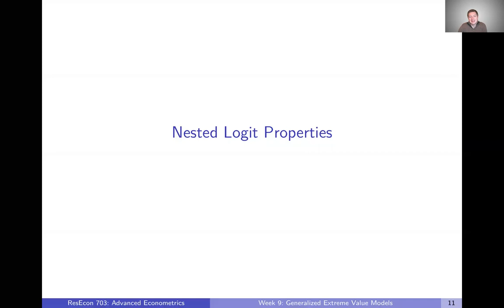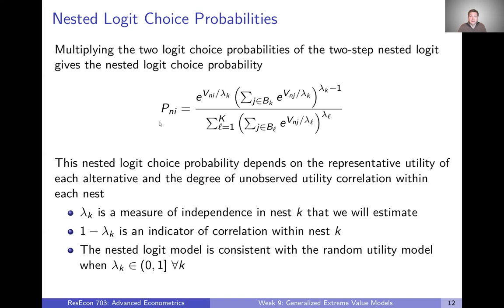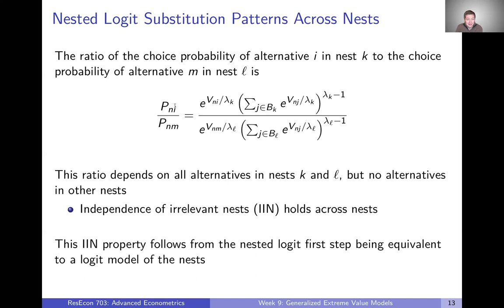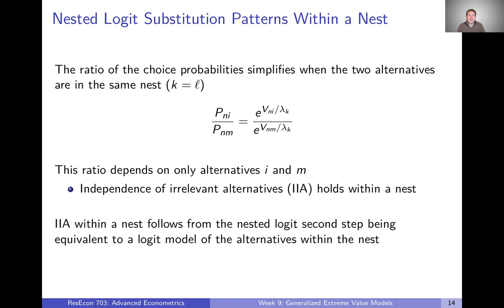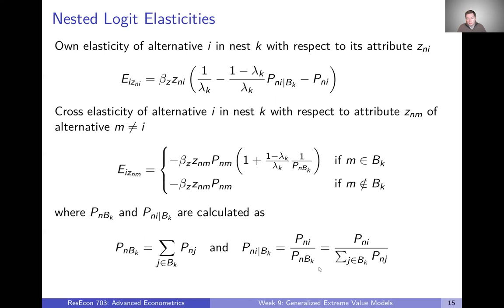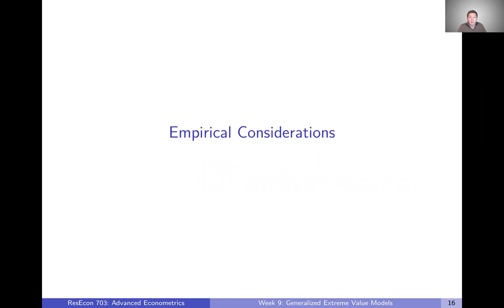Week 9: Generalized Extreme Value Models | Video 3: Nested Logit Properties